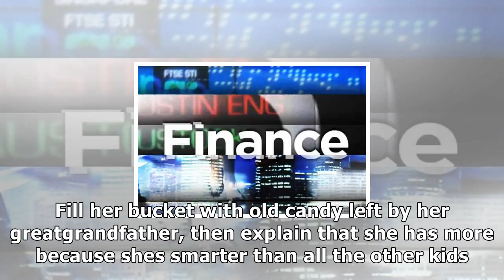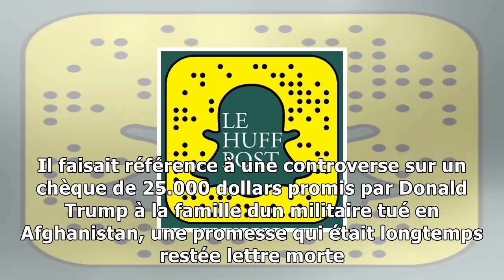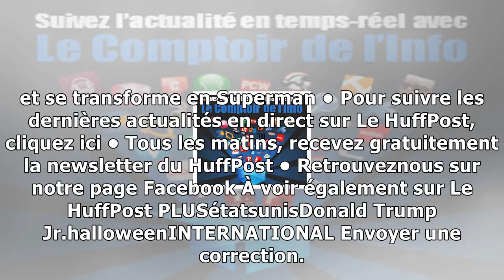Trump jr. n'aurait peut-être pas dû tenter cette leçon de "socialisme" à sa fille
INTERNATIONAL Donald Trump Junior pensait faire dune pierre deux coup en partageant pour Halloween une photo de sa fille assortie dun message prônant les valeurs du socialisme. Mais son initiative a p...